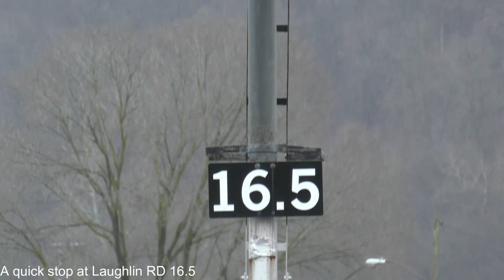Chasing a 3 mile long C65, ft PRR era PLs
Due to a 3 mile long train C65 (Daily Conway to Mingo Junction train) had to pick up a Dash 9 for more HP at Conway. After that was done I would chase the train from Vanport PA to East Liverpool OH. Due to wet conditions many of the PRR PLs would display a stop signal from water logged ties. This meant the train would have to proceed at restricted speed until the next signal. This would make it very easy to catch up to the train providing me with ample viewing opportunity's. DATE OF CAPTURE: 12/31/22